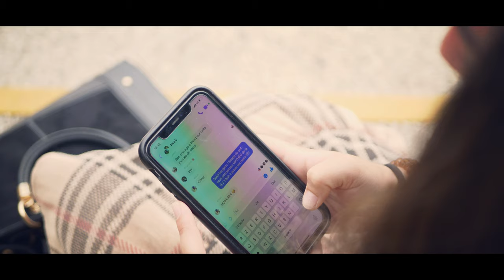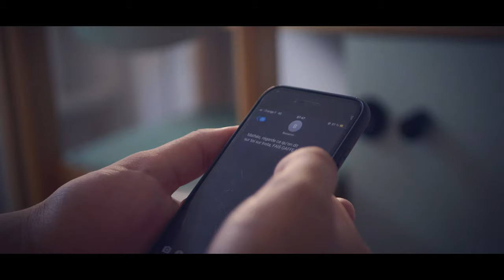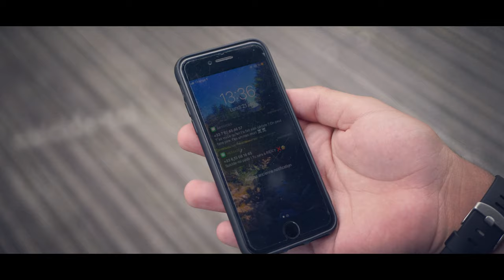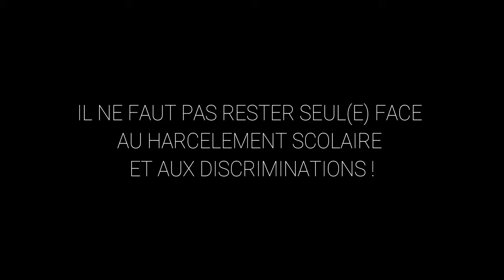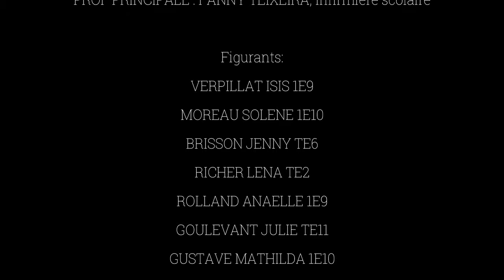Pourquoi t'as fait ça !? (court-métrage @strangewoodproduction1077 )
Si toi aussi tu écris, réalises et montes des courts-métrages et que tu souhaites avoir des musiques au top et des effets professionnels n'hésite pas, suis ces liens et abonne-toi à Artlist :)
Des centaines de musiques de tout genre, des stocks d'images, des effets pour embellir et améliorer ton contenu audiovisuel !

Court-métrage réalisé au Lycée Cordouan de Royan, dans le cadre du CESC,du CVL et du Parcours Citoyen.

Un scénario écrit par les élèves ambassadeurs contre le harcèlement scolaire sur les thèmes:
- Harcèlement scolaire
- Cyberharcèlement
- Discriminations homophobes

Produit par Jean-Louis Mangion (CPE référent harcèlement scolaire)